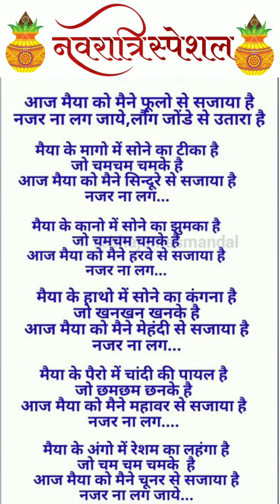नवरात्रि स्पेशल ❤ आज मैया को मैंने फूलो से सजाया है 🙏🏻❤️ WITH LYRICS ❤️